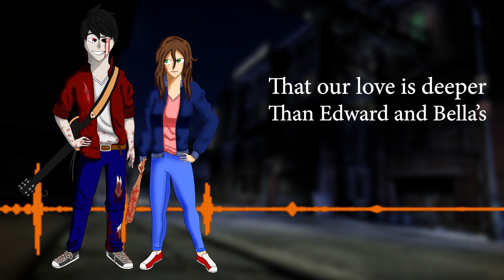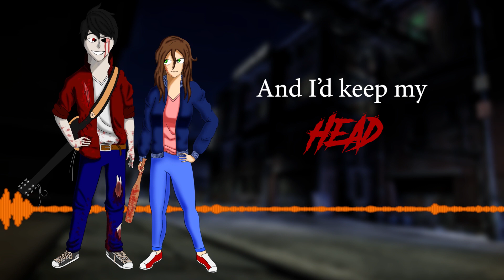The Zombie Song by Stephanie Mabey | Acoustic Cover by AnotherAsianVA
Sooooo Its the month of spoops!
So decided to make a halloween themed cover (and with halloween i mean spoopy stuff like zombies)